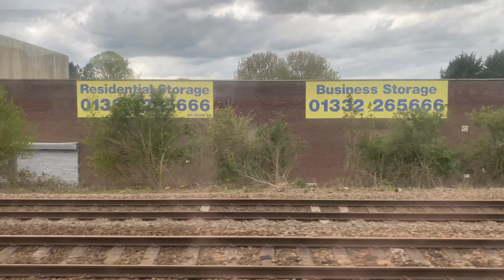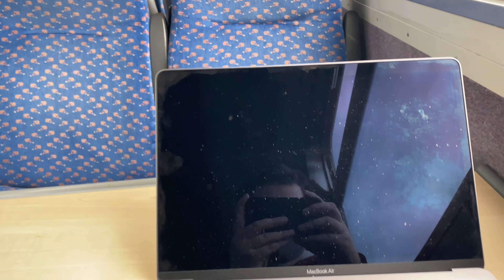Train Real World - Belper, Derby, Stoke, Manchester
Our first video of the weekend takes us from Belper to Manchetser.

Tomorrows video is the return journey, on a slightly different route :)